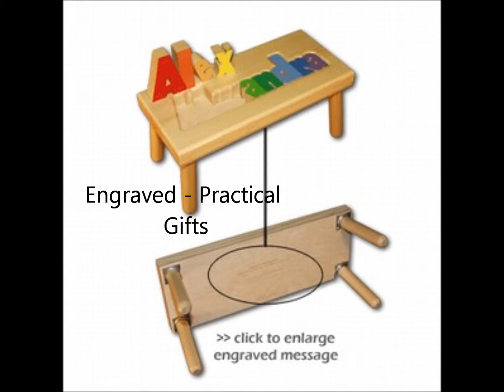Popular Baby Gifts Joins Posh Squeaks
Baby Gifts from Posh Squeaks